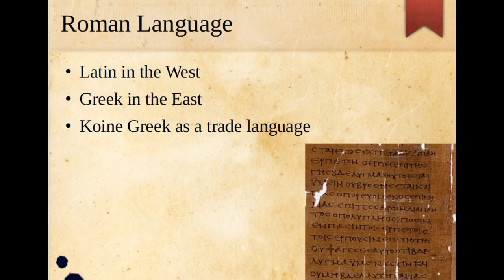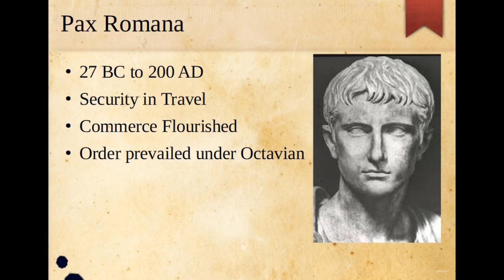Rome and Its Benefits for the Gospel